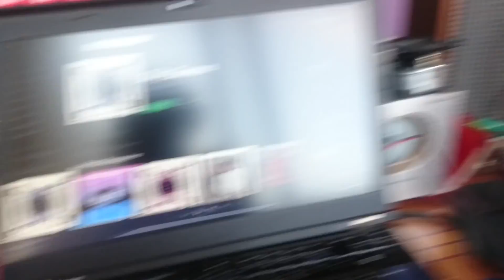Philips MC50 - Bookshelf speakers test!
Got today these "cubes" from the Flea market for only 4€! They're in mint conditions with grills (not showed in the video as they were being washed) and foam on midwoofers is really great! They're around 30W on 6Ω. The midwoofers have a really good excursion and overall these speakers have great bass. Tweeters are super crisp tho. The only thing is a bit of lack of mid frequencies but you can fix that with an EQ.
Songs :
1. JayB's Quasimidi Sirius sound set demo
3.Choices Extra Slowed (30,36,48 Instrumental)